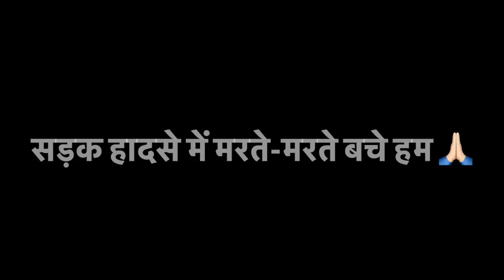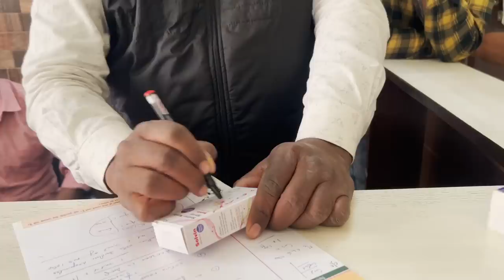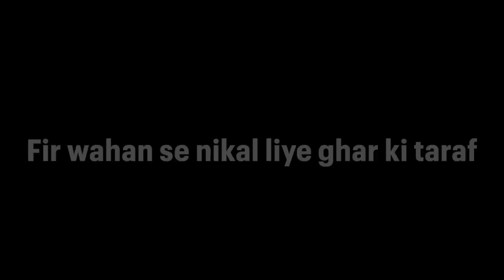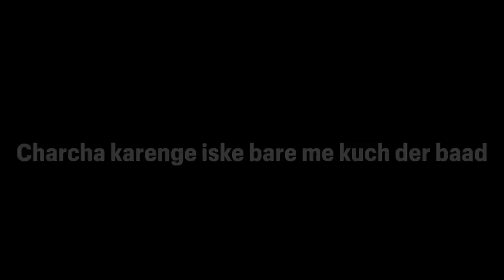भगवान की कृपा ही थी जो इस बड़ी दुर्घटना से बच गए हम🙏🏻🙏🏻